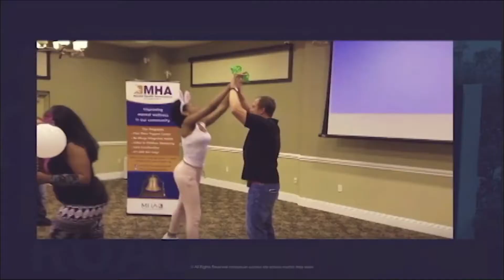The Colony Theater in Miami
The BooK: (2017)  My Kid's On Drugs, Now What?
The Only Complete Resource for Dealing With The Devastating Disease of Addiction. Author: Adam Jasinski

Adam Jasinki
Author, Interventionist, Public Speaker, and Professional Consultant. On a mission to help families as well as those battling drug addiction and mental illness.